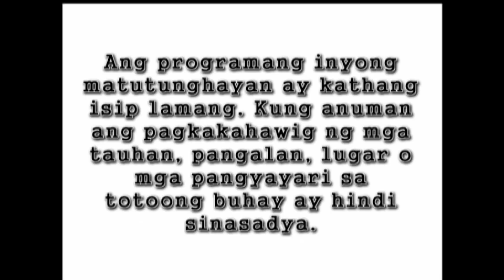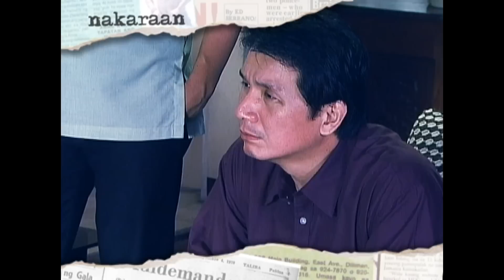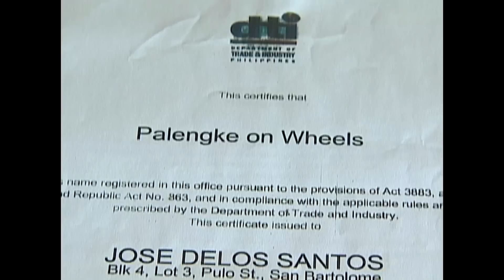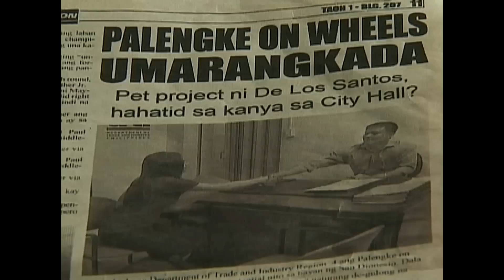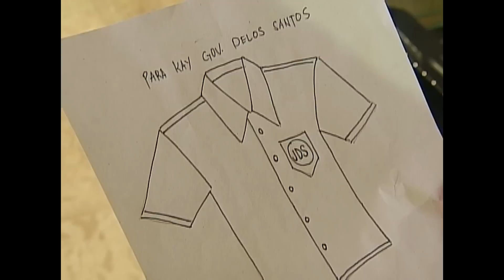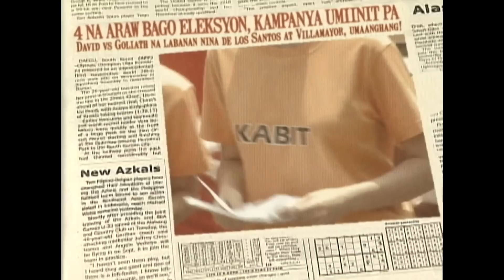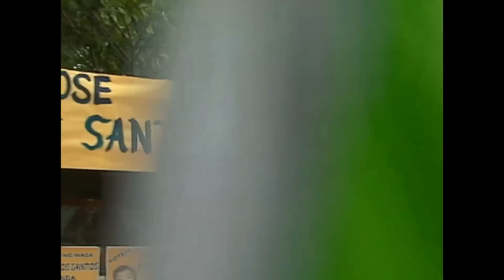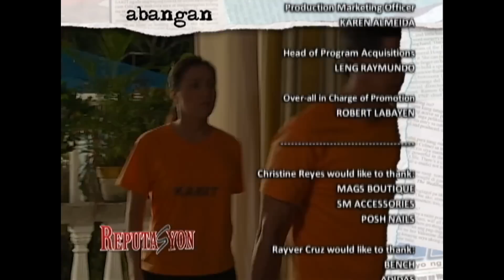Reputasyon - Episode 53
The competition between Catherine and Jose for the gubernatorial post becomes more intense and personal as both camps eye controversy to discredit one another. Meanwhile, a simple traffic violation brings Agnes and Henry together again.

Episode Cast:
Lito Pimentel (Jose) / Cristine Reyes (Agnes) / Rayver Cruz (Henry) / Jill Yulo (Niña) / RR Enriquez (Monica) / Aiko Melendez (Catherine) / Andre Garcia (Jun-Jun) / Laurice Guillen (Concordia) / Nico Antonio (JC) / Deborah Sun (Mindy)